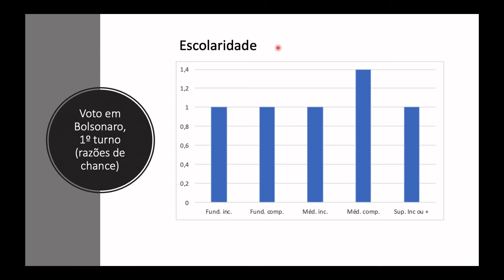Voto em Bolsonaro revela variante brasileira do populismo de direita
Em contraste com outros países, o Brasil de 2018 teve a maior a proporção de eleitores da extrema direita entre os cidadãos com melhor condição econômica. Pesquisa também revelou que, ao contrário da expectativa convencional, alta escolaridade não significou voto contra valores autoritários e em favor da diversidade na eleição presidencial.